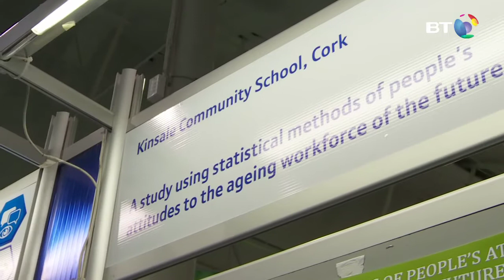A study using statistical methods of peoples attitudes to ageing workforce of the future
This project aims to evaluate people's attitudes towards ageing and working longer given that the retirement age is increasing.